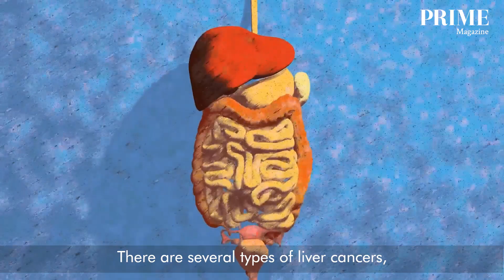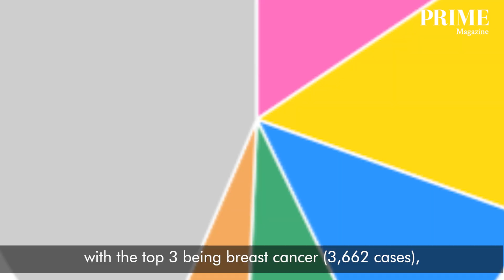PrimeInterview 1 | Understanding Liver Cancer by Dr John Hsiang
Liver cancer is cancer that develops in the liver.
It is important to differentiate this from cancer
metastasized from other parts of the body.
Liver cancer usually occurs in patients
with chronic inflammation or infection of the liver.
There are several types of liver cancers,
with the main type being hepatocellular carcinoma (HCC).

According to the World Health Organisation International Agency
for Research on Cancer (IARC),
liver cancer is the 5th most common cancer
diagnosed in Singapore in 2020,
with the top 3 being breast cancer (3,662 cases),
colorectal cancer (3,558 cases) and lung cancer (2,916 cases)
Locally, there are about 3.7 cases of liver cancer
diagnosed each day in 2020.
They were more commonly diagnosed in males than females.

Even though liver cancer is only the 5th
most common cancer in Singapore
 it is actually one of the top three leading causes of
cancer deaths for males in Singapore from 2014 to 2018.